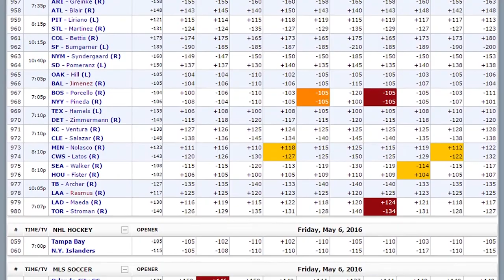Everton vs West Ham - Preview and Predictions | Sun 30th Oct 2016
Sportsbook Review’s Natalie Rydstrom, Jamie James @JJisaWinner and Nigel Seeley @Seeley_Nigel break down the Week 10 Premier League match Everton vs West Ham playing on Sunday 30th October 2016 and highlights the best betting odds and football match tips that are worth the bet and pack value!